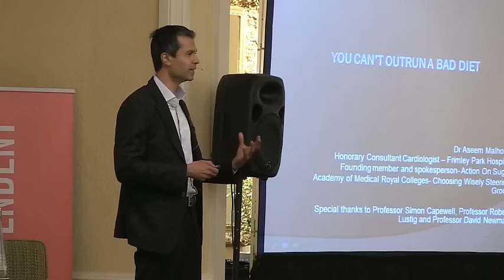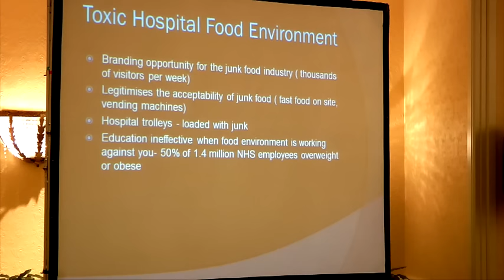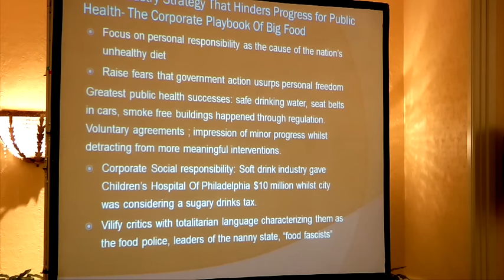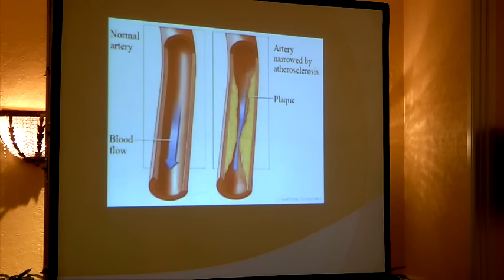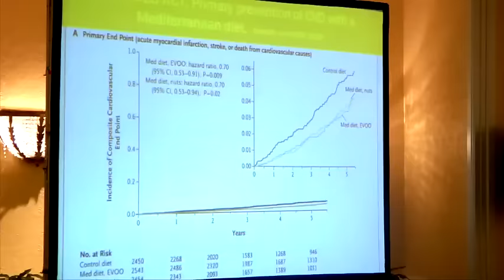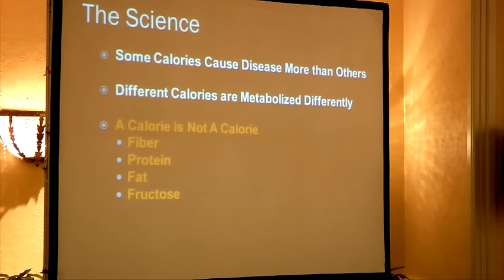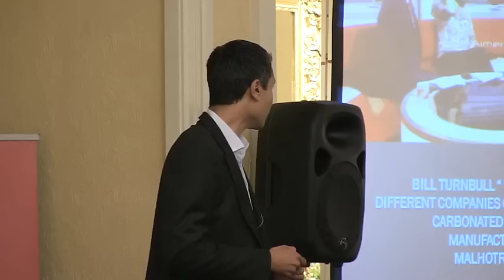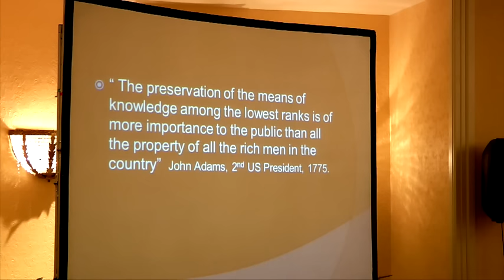Dr Aseem Malhotra: 'Sugar is public enemy number one' at the Cape Times Sugar Free Breakfast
Dr Aseem Malhotra is no doubt leading the global anti-sugar campaign. In this video he describes why he believes that 'Sugar is public enemy number one'.

The Cape Times Sugar Free Breakfast inpartnership with Harmony Addictions Clinic was held in Cape Town, South Africa with speakers Prof Tim Noakes, Dr Caryn Zinn and Karen Thomson.

For more information on Dr Aseem Malhotra please visit his

For more information and Karen Thomson and The Sugar Free Revolution please

For more information on the world's first sugar and carb inpatient addiction program The Harmony Eating & Lifestyle Program please